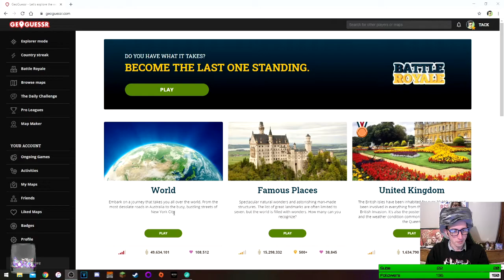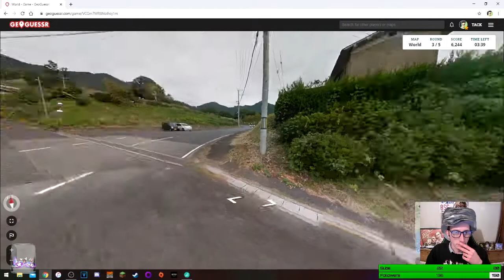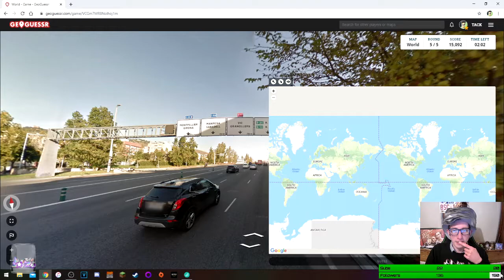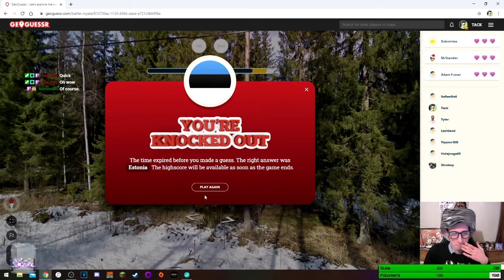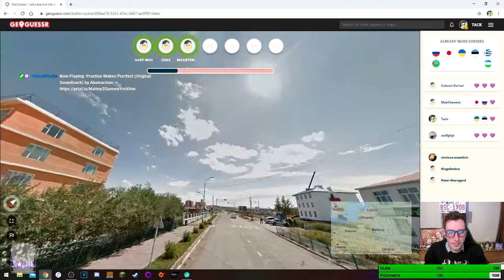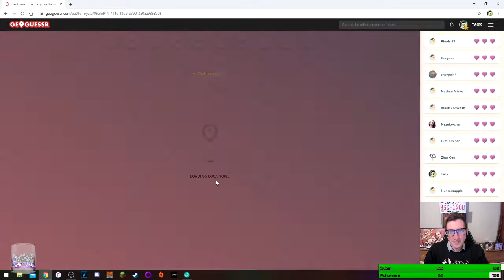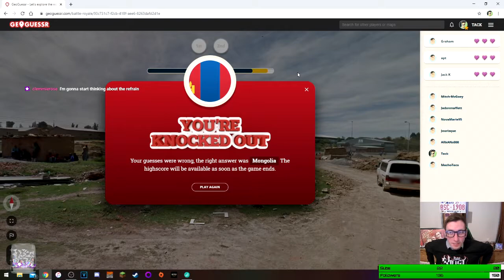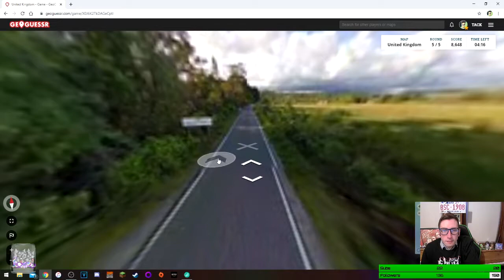LIVESTREAM: Geoguessr (1) - 31st December 2020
As part of our 10-hour New Year's Eve marathon, we tried to guess where we are in the world!